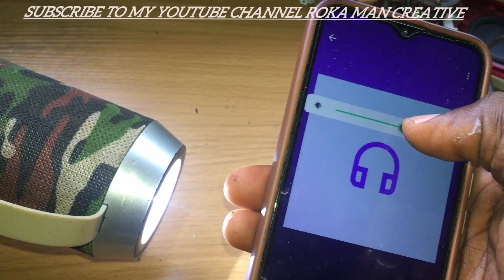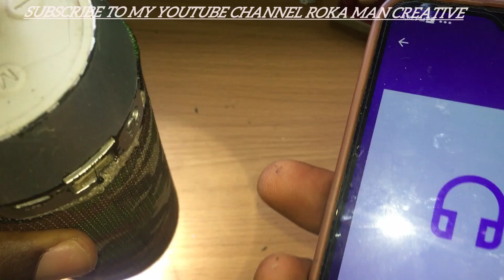how to build mp3 USB audio player charger jack pot at home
this we show you how you can build construct your own USB charger at home